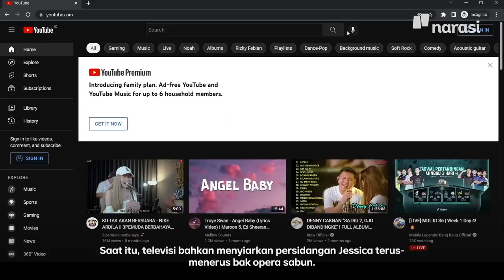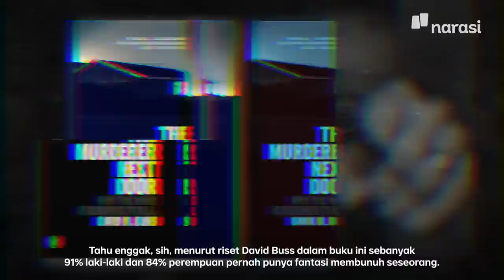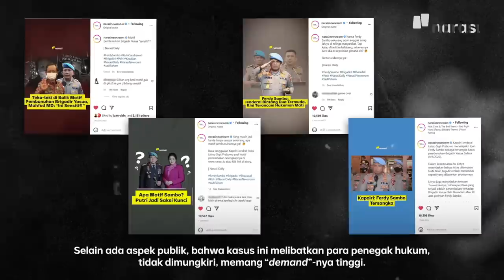Kasus Ferdy Sambo: Kenapa Kita Suka dengan Cerita Kriminal? | Narasi Explains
Kasus pembunuhan yang melibatkan Fredy Sambo ramai dibicarakan selama sebulan terakhir. Masyarakat hanyut di dalamnya, menerka-nerka apa yang sebetulnya terjadi. Kenapa, sih, kita demen sama berita kriminal?

(Narasi)